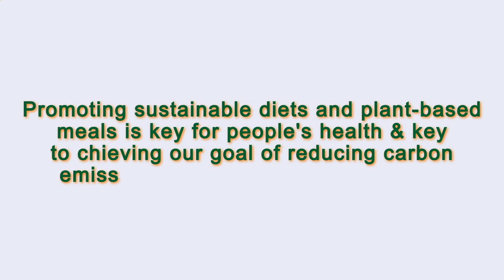Close to Me Restaurant Paris 75020 FR, Ile-de-France, France